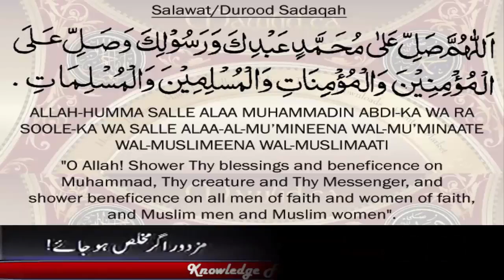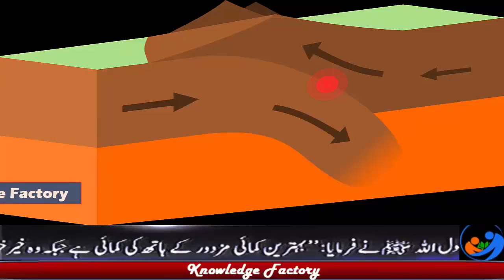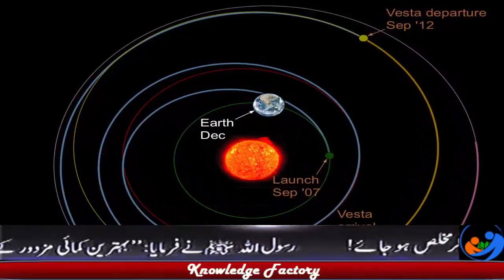Unknown Facts About Earth زمین کے متعلق کچھ عجیب حقایق